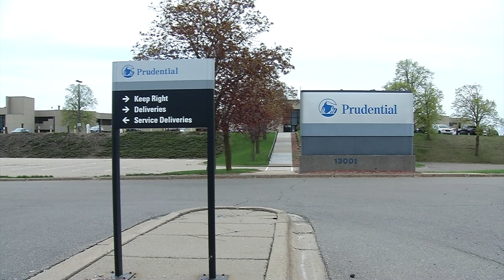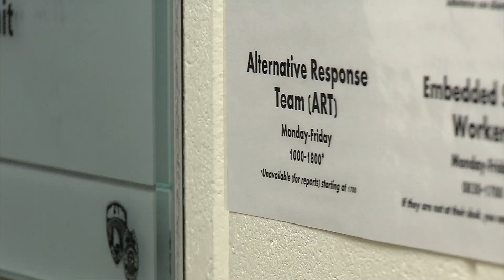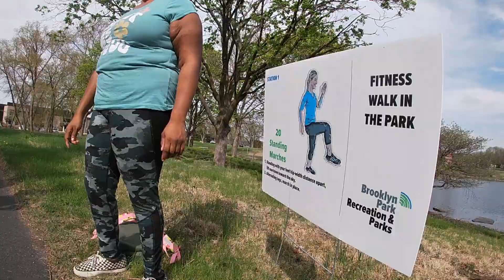CCX News May 12, 2023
News

Plymouth Reviews ‘Centennial Lakes’ Type Redevelopment Plan

Bus Shelter Damaged in Brooklyn Center Accident

Brooklyn Park State of the City

Osseo Hires Police Officer

U.S. Presidential Scholars

Reach for Resources Partnership with Brooklyn Park

Maple Grove Farmers Market Opens for Season

Sports

Terry Tuma Talks About Walleye Fishing Opener

Maple Grove Beats Armstrong in Boys Lacrosse